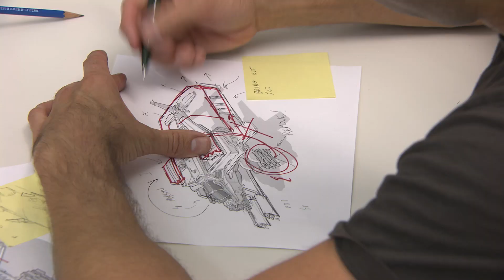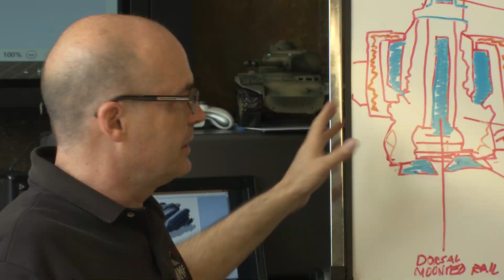Starfighter Inc. Overview & Team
Overview for production of Starfighter Inc., a hardcore online multiplayer space shooter from Impeller Studios.